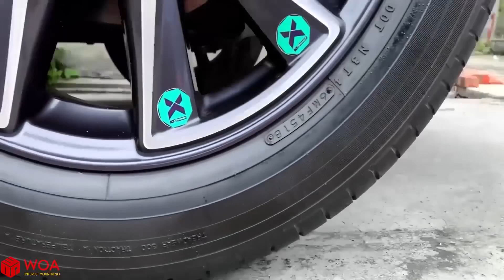Crushing crunchy soft things by car experiments